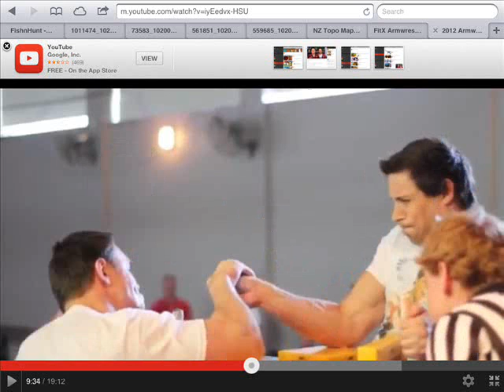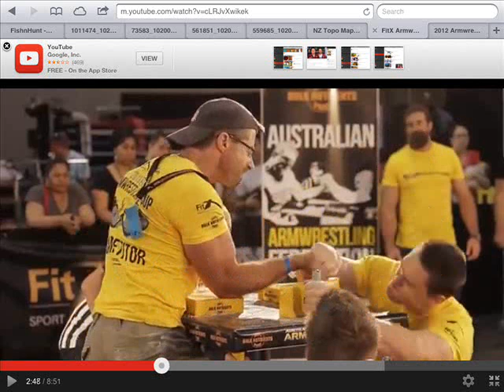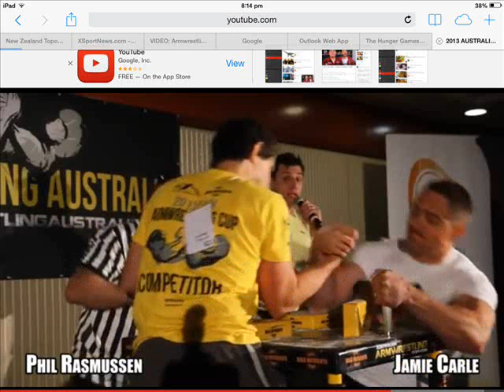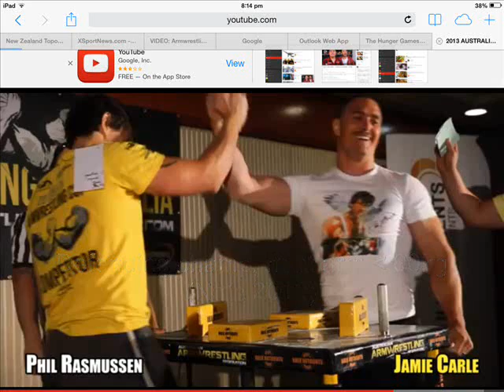Jamie Carle's Armwrestling Journey - Australian Armwrestling Nationals 2013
Jamie Carle armwrestling journey - interview with ABC Radio, featuring Phil Rasmussen and Andrew Lea